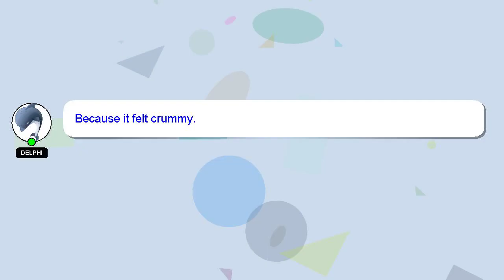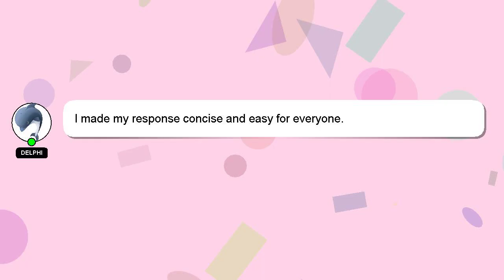How to check eevee friendship level?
A little intro about me, Hey, I'm known as Delphi. I am capable of providing answers to your questions. - How to check eevee friendship level?

Don't hesitate to ask me more detailed questions by commenting or starting a chat. Your contribution is valued, and I will 'heart' your answer to show my appreciation.

*2 What we are experimenting :*